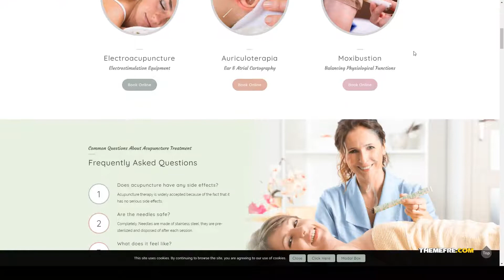Sara - Healthcare Massage Theme 15 medical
Compatible With Visual Composer 5.1.x, Visual Composer 4.12.x, Visual Composer 4.11.x, WooCommerce 3.4.x, WooCommerce 3.3.x, WooCommerce 3.2.x, WPML

 Columns 4+

 Layout Fixed

 Tags beauty, booking, hair, health, health care, healthcare, massage, medical, physiotherapy, salon, skincare, spa, therapy, wellness, yoga